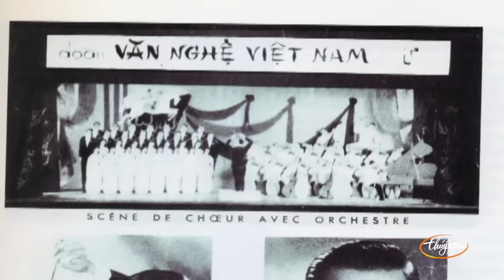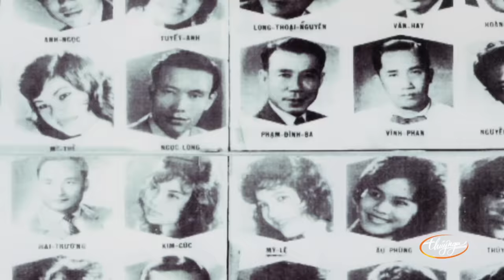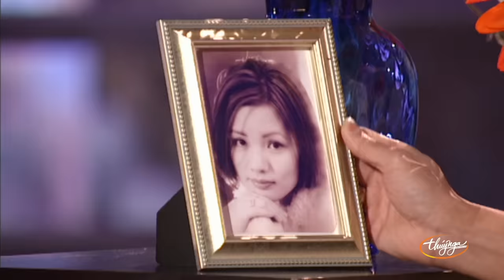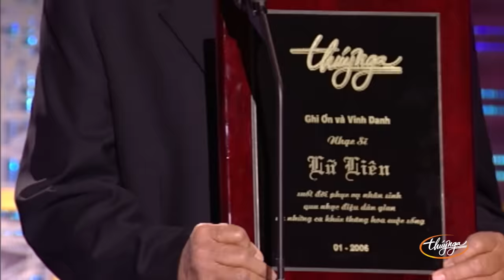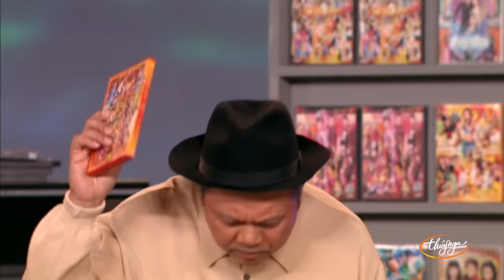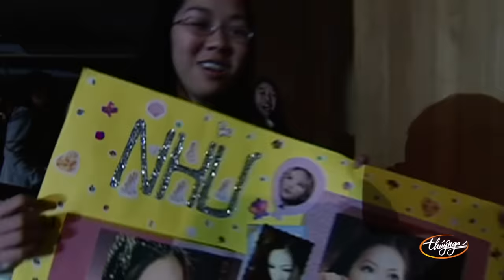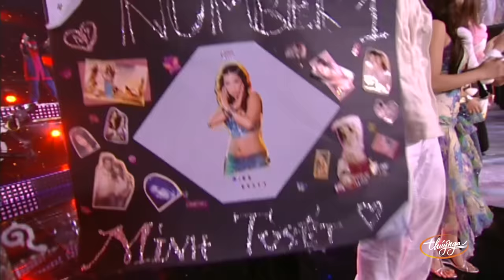Paris By Night 81 - Âm Nhạc Không Biên Giới 2 (Full Program)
1. Hòn Vọng Phu 1 (Lê Thương) Thế Sơn 0:07
2. Chuyện Một Chiếc Cầu Đã Gẫy (Trầm Tử Thiêng) Quang Lê 10:47
3. Em Về Miệt Thứ (Hà Phương) Hương Thủy 15:35
4. Lời Hát Kinh Cầu (Minh Châu) Ngọc Liên 25:18
5. Còn Thương Rau Đắng Mọc Sau Hè (Bắc Sơn) Như Quỳnh 34:04
6. Tát Nước Đầu Đình (Đào Duy Anh) Vân Quỳnh & Adam Hồ 43:20
7. Phỏng Vấn Nữ Nghệ Sĩ Thúy Nga 49:10
8. Tân Cổ "Ơn Nghĩa Sinh Thành" (Tân Nhạc: Dương Thiệu Tước & Vọng Cổ: Mạnh Quỳnh) Mạnh Quỳnh & Bé Xuân Mai 53:41
9. Đã Không Yêu Thì Thôi (Hoài An) Minh Tuyết 1:06:31
10. Phỏng Vấn Minh Tuyết 1:10:49
11. Cò Tây, Cò Ta - Lữ Liên & Hoàng Thi Thao 1:15:53
12. Đêm Màu Hồng (Minh Vy) Lương Tùng Quang 1:41:00
13. Khúc Ca Mùa Đông (Lời Việt: Hoàng Tuấn Nghĩa) Dương Triệu Vũ 1:51:30
14. Những Ngày Đẹp Trời (Lời Việt: Hồ Văn Quân) Bằng Kiều 1:57:46
15. 2 A.M. - Jeon Hye Bin 2:03:37
16. One Guy - Kim Jong-Kook 2:07:40
17. Love Will Throw Away Love - Tae Kyung Im 2:13:01
18. Phỏng Vấn Nhạc Sĩ Đức Thành 2:19:10
19. Hoa Hồng Tình Yêu (Lời Việt: Lê Xuân Trường) Loan Châu 2:24:37
20. Phỏng Vấn Nghệ Sĩ Lữ Liên 2:28:54
21. Liên Khúc Âm Nhạc Không Biên Giới 2:38:17
**Speak Softly Love - Tuấn Ngọc
**Lá Thu Vàng (Lời Việt: Lữ Liên) Khánh Hà
**Diễm Xưa (Trịnh Công Sơn) Khánh Ly
**Chiều Tím (Đan Thọ, Đinh Hùng) Lệ Thu
**Anh Hùng Xạ Điêu (Lời Việt: Nhật Ngân) Thế Sơn & Như Quỳnh
22. Lãng Tử Tình Yêu (Lời Việt: Lê Xuân Trường) Nguyễn Hưng 2:54:28
23. Phỏng Vấn Nguyễn Hưng & Thùy Vân 2:58:34
24. Hài Kịch "Con Đường Nghệ Thuật Chông Gai" (Nhóm Kịch Thúy Nga) Hoài Linh, Chí Tài, Kiều Linh, Uyên Chi & Bé Tí 3:05:22
25. Phỏng Vấn Loan Châu 3:36:42
26. My Way - Hollie Thanh Ngọc & Angela Trâm Anh 3:40:21
27. Adieu Mon Pays (Lời Việt: Khánh Ly) - Khánh Ly 3:45:52
28. A Time For Us (Lời Việt: Phạm Duy) - Như Loan 3:53:27
29. Phỏng Vấn Tom Treutler 3:57:54
30. LK Bahama Mama & Sunny (Boney M) - Bảo Hân & Thủy Tiên 4:02:23
31. Phỏng Vấn Nghệ Sĩ Nhạc Cụ Cổ Truyền Văn Thịnh 4:06:51
32. If You Go Away - Trần Thái Hòa 4:17:07
33. Et Maintenant - Khánh Hà & Tuấn Ngọc 4:22:01
34. Maria Magdalena (Lời Việt: Hoài An) Hồ Lệ Thu 4:30:37
35. Hot Stuff - Lưu Bích 4:35:55
36. Finale 4:40:04